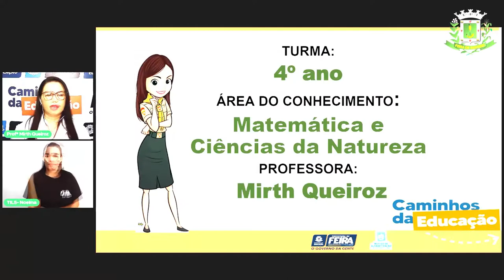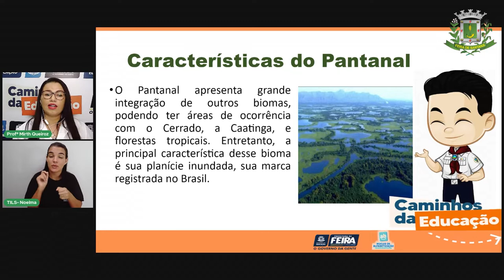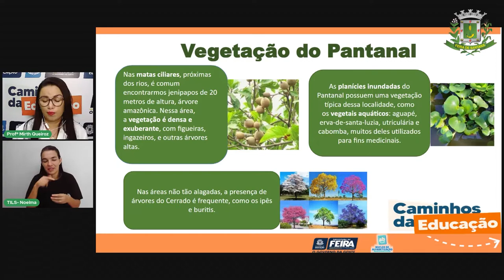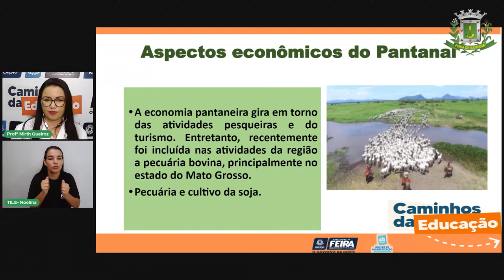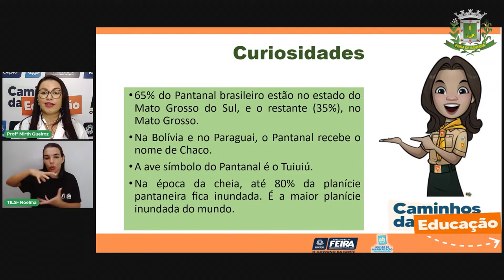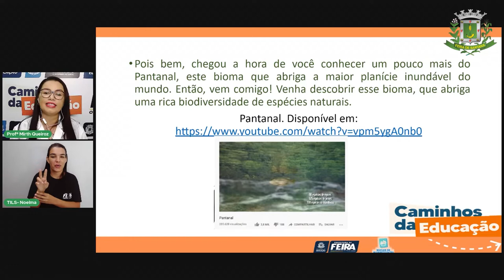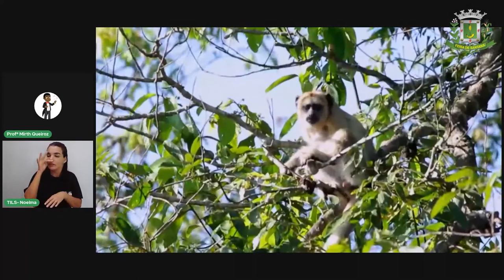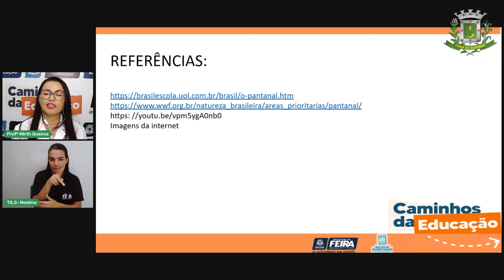Aula 30 4ºAno Mirth de Queiroz Ciências Humanas Conhecendo o complexo do Pantanal